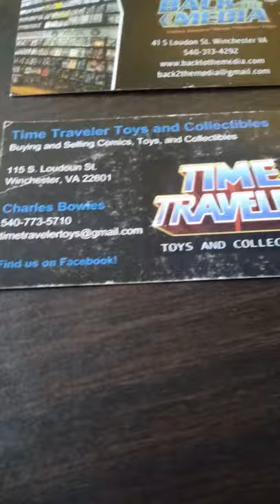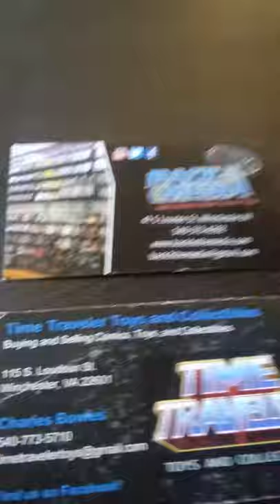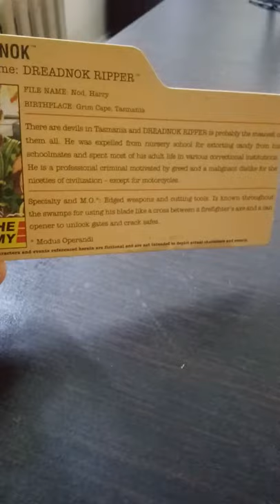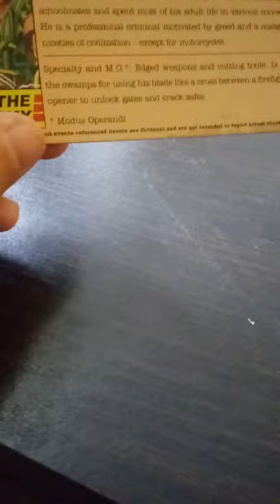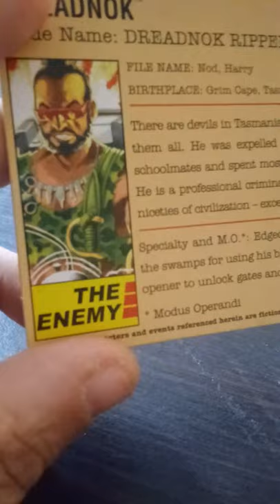Dreadknock Torch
Dreadknock Torch review

Not a children's channel